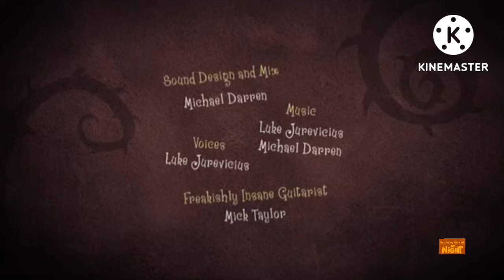Dutch Dog Network At Night Hebrew Sign Off And Dutch Dog Network Hebrew Sign On (2009-present)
Recorded at October 31, 2016 at 06:00am

Dutch Dog Network at Night Hebrew Ident: The Dawn is your Enemy

Dutch Dog Network Hebrew Ident: Sign-on

Wolfrous Channels Israel Hebrew Thailand India